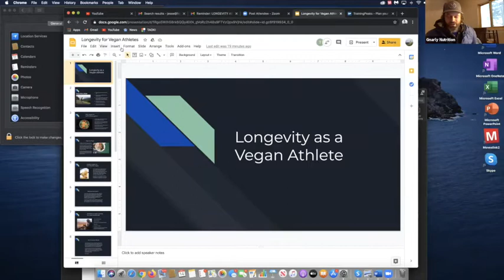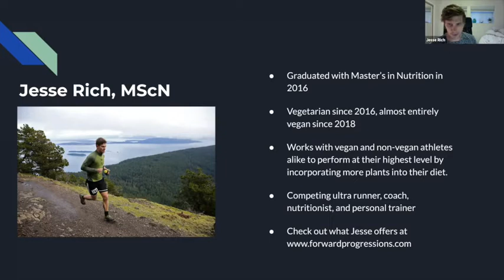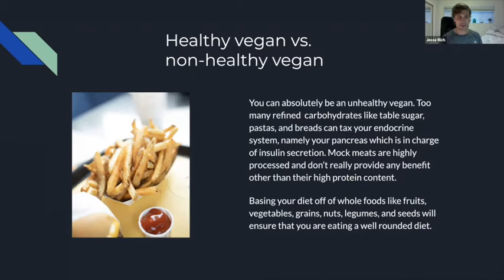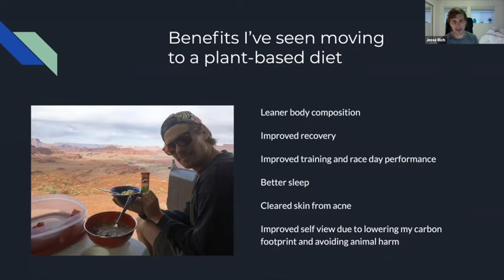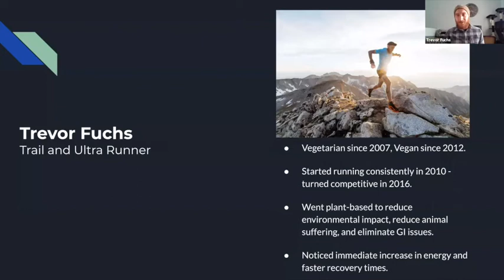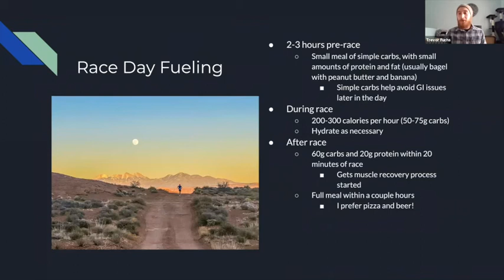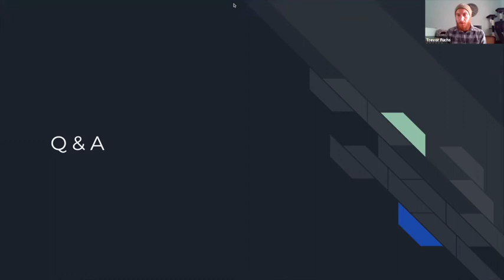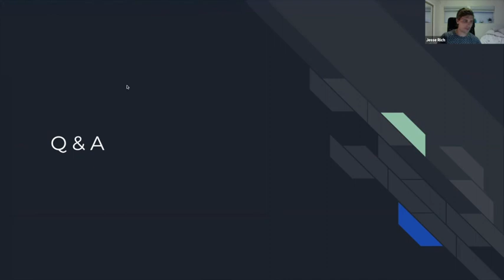Longevity as Vegan Athlete with Trevor Fuchs and Jesse Rich - Gnarly Longevity Clinic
Wondering if you can maintain and perhaps improve your performance in the long run as a vegan athlete? Create a sustainable plant-based diet that tastes good and nourishes the body is crucial as an athlete. But can you still perform as a plant-based athlete? During this clinic, two plant-based athletes will review the vegan diet and its benefits for long term high performance in any sport. Jesse and Trevor will debunk myths about nutrient deficiency, adequate protein intake, and much more! If you are a plant-based athlete or considering being one, this is the clinic for you.

Trevor Fuchs is a plant-based trail and ultra runner based in Ogden, UT. Vegan for over 10 years, he considers his diet and running career to be mutually dependent. While he enjoys racing many distances on any terrain, his niche is in the mountainous 100 mile distance. When he’s not running around in the foothills or trying to keep up with his three kids, you’ll probably find him in the kitchen exploring one of the million ways to prepare a potato.

Ultrarunner, Personal Trainer, and Nutritionist, Jesse has spent the last decade studying human disease and performance. Since graduating in 2016 with his Master’s degree in Nutrition, Jesse has worked with a wide array of people with different needs and goals. In 2018, Jesse began Forward Progressions LLC, a coaching company based on sports nutrition, strength training, and trail running. He continues to compete as an ultra runner winning races such as the Wasatch 100 miler.